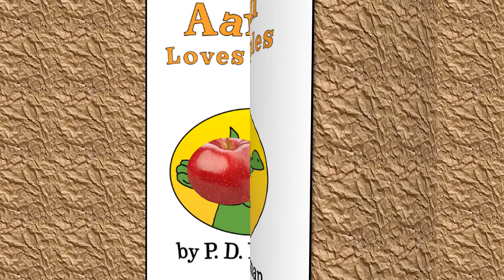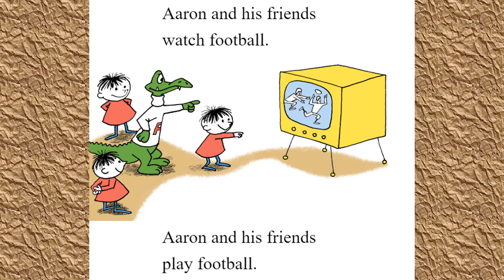Aaron loves Apples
On behalf of: Network Medien),